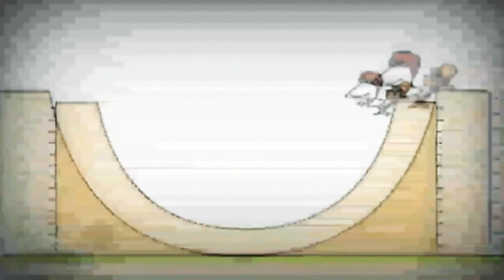7 червня 2021 р.